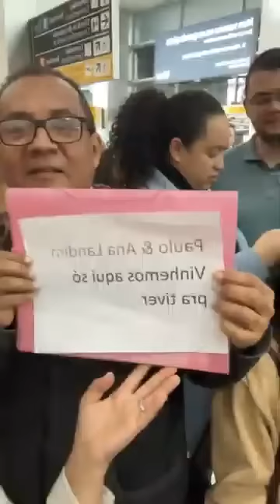CHEGAMOS NO BRASIL 🇧🇷 ME EMOCIONEI DEMAIS COM ESSA RECEPÇÃO